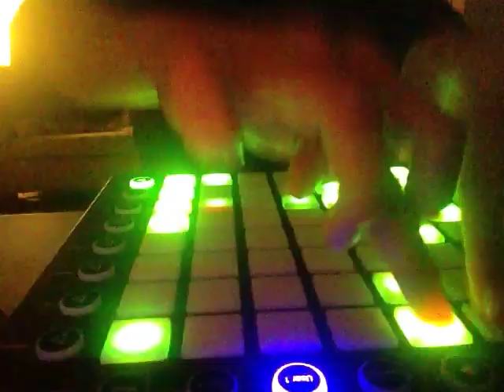Across the universe - Beatles (with Launchpad)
2015년 10월이네요!
당시에 창의재단에서 초등학교 학생들을 대상으로 하는 우주콘서트(우주에 관한 토크콘서트, 우주에서 한 콘서트 아닙니다.ㅎㅎㅎ)가 있었는데,
보이저호에 실린 골든디스크(외계인들이 들을 수 있도록 실은 지구의 소리들과 음악)를 소개하면서 작업했던 거예요.
킥은 심장소리, 헷은 망치소리, 애기 웃음 소리 등등을 샘플링해서 만들었어요.
마지막 버전은 사실 버튼 색들 진짜 비쥬얼라이제이션 이쁘게 잘 했엇는데,
영상으로 촬영해놓은 것이 없네요.
아쉽게 이거라두..

(저 노래 부르고 있는겁니다 ㅋㅋㅋ 코러스빼고는ㅋㅋ)